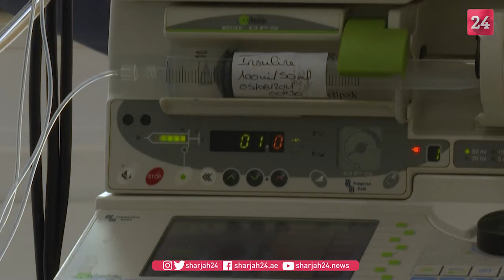Virus surge in Guadeloupe turns hospital into disaster medicine